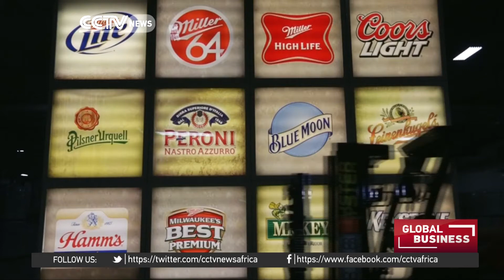AB InBev to raise takeover bid to nearly $66 a share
The contentious week between the world's two biggest brewers, AB Inbev and SAB Miller, who between them control half of the industry's profit pool, continues. AB InBev has raised its proposed takeover bid for SABMiller to 103.6 billion dollars, proposing that majority of shareholders be offered 43.50 pounds a share in cash. SABMiller's two biggest investors, Altria Group and BevCo would receive 38.88 pounds a share in cash and stock. However, SABMiller wants AB InBev to pay closer to 45 pounds a share.